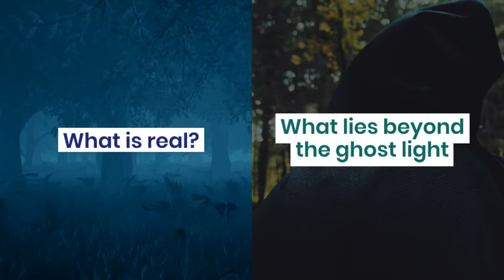UPCOMING MOVIE Ghostlight A Haunting Tale of Mystery and the Supernatural ‼️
Get ready to be captivated by the upcoming movie, Ghostlight! This thrilling film takes you on a haunting journey filled with mystery and supernatural elements. Brace yourself for an unforgettable tale that will keep you on the edge of your seat. Don't miss out on this spine-chilling experience!
2) Add my channel to your featured channel box "AwesomeEats"
3) Embed this video on a blog
Hallo guys,  We will upload video about everything.

Recently uploaded
New to you
History